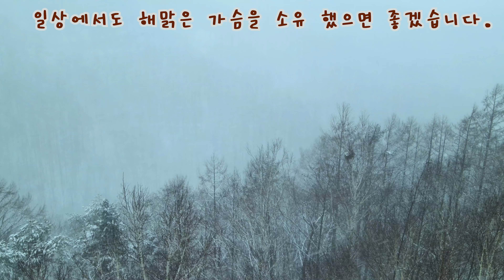동화 속으로, 폭설이 찾아온 자작나무 숲 풍경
2월 4일 폭설을 쫓아서 정선 자작나무 숲으로
이제는 유명세를 타서 주말은 넘쳐 나는 숲 마을이 만들어지는 곳
조용한 숲을 그리며 휴일, 동화 마을을 찾아 나섰다.
하얀 눈이 깔려있는 하얀 자작나무 숲,
새벽에 찾아온 폭설은 동심을 한껏 고조 시키며
잠든 동안에 요정들이 가득 놀고 간 흔적을 느낄 수 있을 만큼
천진난만한 가슴을 만들어 준다.
마치 꿈을 꾼 듯, 동화의 나라에 다녀온 여운을 남긴다.

BGM_01
Track Info: Take U Down
Artist: GALLO